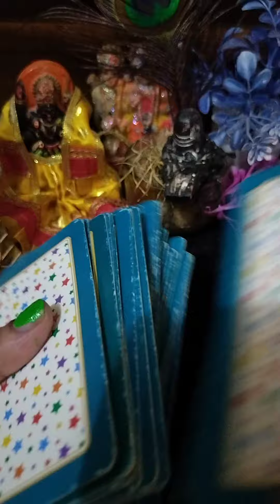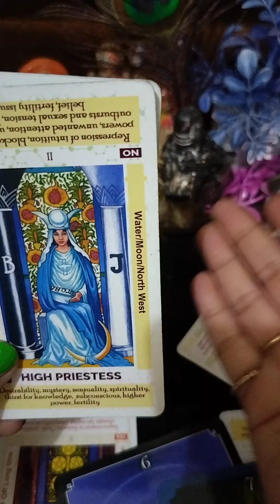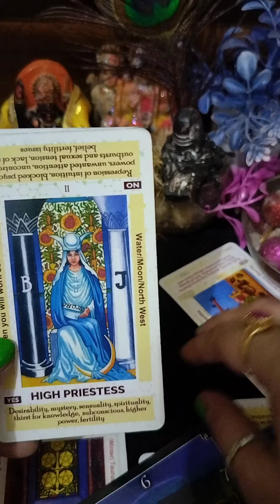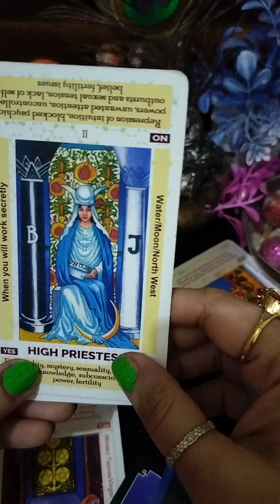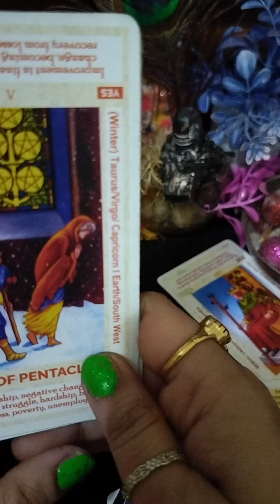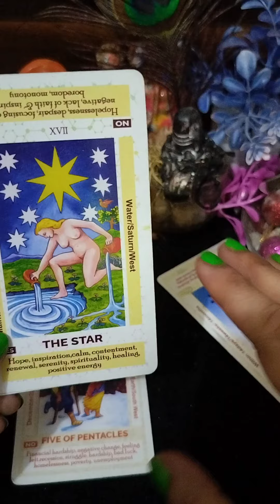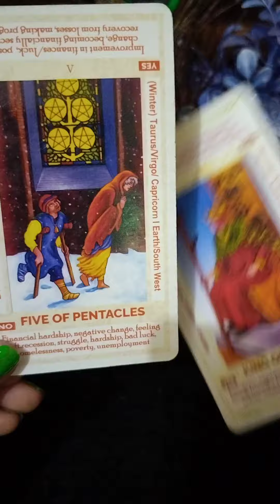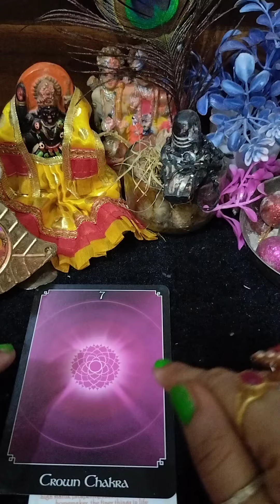पीठ पीछे आपके के बारे में कोई कर रहा है षड्यंत्र। जाने कौन है वह क्या है उसके इरादे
पीठ पीछे आपके के बारे में कोई कर रहा है बातें।। जाने कौन है वह क्या है उसके इरादे ✨✨✨😁। 🧿🧿💯💯🌟🌟🙏🙏🙏⚡⚡⚡💫कमेंट जय मां काली🙏🙏🙏🙏 tarottarotकाली का 🙏🙏🌹🌹🌹tarottarot है .🕉️🕉️🕉️🕉️🙏🙏🔱🔱🔱🕉️🕉️❤️❤️🙏🙏🙏🌹🧿🧿🙏 🌟🌟🌟Dm for brand promotion 🙏🌹🌹🌹.

It is general timeless reading may or may not resonates u. Take what is urs leave rest for others. ?. collective reading🧿🧿🧿